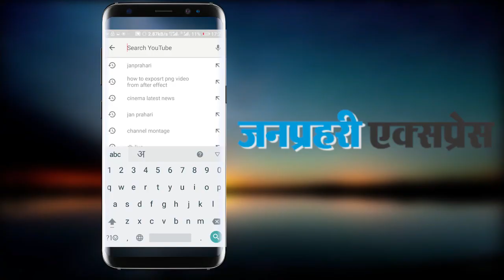अफजल गुरु के बेटे गालिब ने 12वीं में भी बनाया शानदार रिकॉर्ड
Parliament attack convict Afzal Guru's son Galib Guru on Thursday passed the higher secondary school examination conducted by Jammu and Kashmir Board of School Education, with a distinction.
Afzal Guru was executed in 2013 for his role in the 2001 Parliament attack. Galib secured 88 percent in the examination, the results for which were announced on Wednesday.

संसद पर हमले के दोषी अफजल गुरु के बेटे गालिब गुरु ने हायर सेकेंडरी स्कूल परीक्षा विशेष योग्यता के साथ पास की। परीक्षा का आयोजन जम्मू-कश्मीर बोर्ड आॅफ स्कूल एजुकेशन (बीओएसई) ने करवाया था और गुरुवार को परीक्षा के नतीजे घोषित किए गए। गालिब को परीक्षा में 88.2 फीसदी अंक हासिल हुए हैं.परीक्षा में उत्तीर्ण होने वाली लड़कियों की संख्या लड़कों के मुकाबले अधिक है. सोशल मीडिया पर 17 वर्षीय गालिब के लिए बधाईयों का तांता लग गया है. बारामूला जिले के सोपोर कस्बे में स्थित उसके घर पर दोस्तों और परिजनों की कतारें लग गई हैं और लोग लगातार गालिब को बधाई दे रहे हैं.
विपक्षी दल नेशनल कॉन्फ्रेंस की प्रवक्ता सराह हयात ने एक ट्वीट में कहा, 'बढ़िया अंकों के साथ बारहवीं की परीक्षा पास करने के लिए गालिब अफजल गुरु को बधाई, भविष्य के लिए शुभकामनाएं.